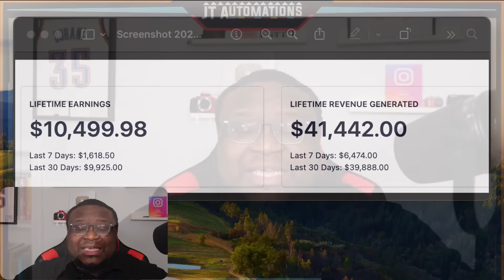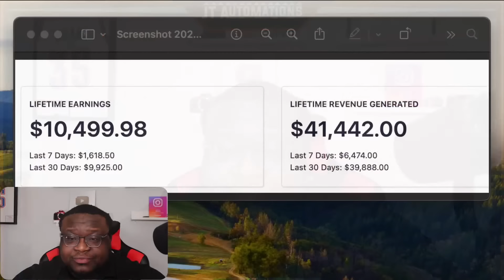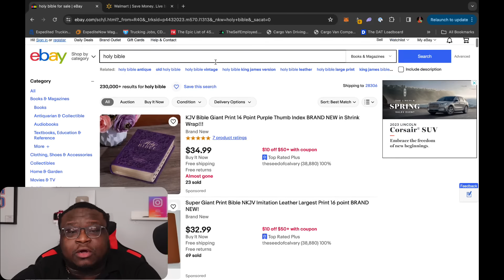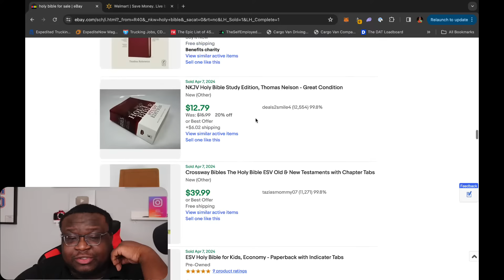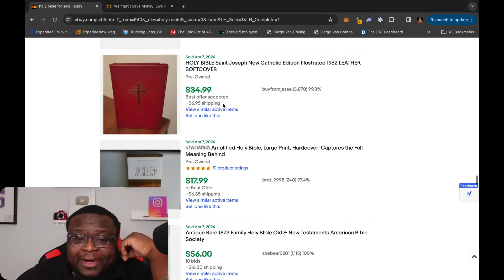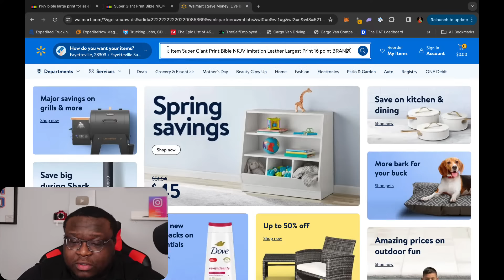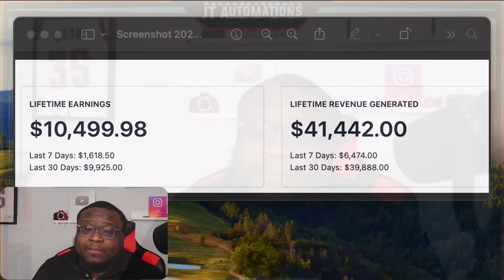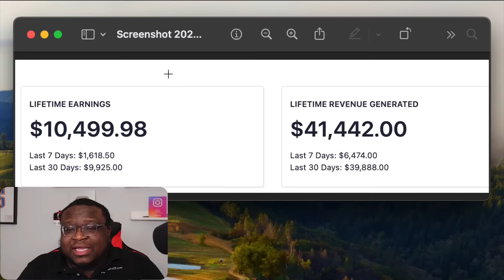Make $30,000 A Month & Never Go Broke EVER Again!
Do You Want To Know How To Consistently Make $100,000 or More Per Year? Enroll in my 5 Day Program Today